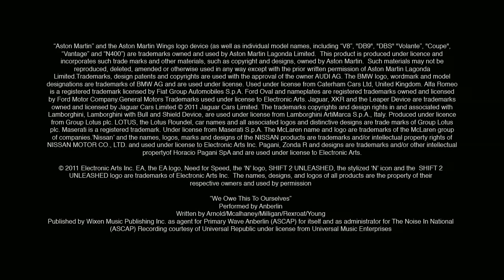Shift 2 Unleashed- Limited Edition Trailer (HD)